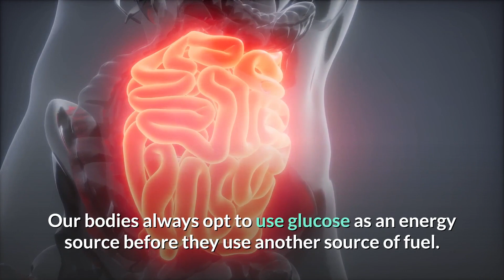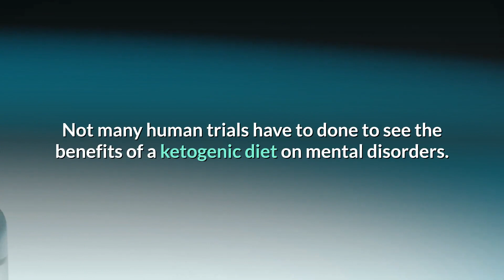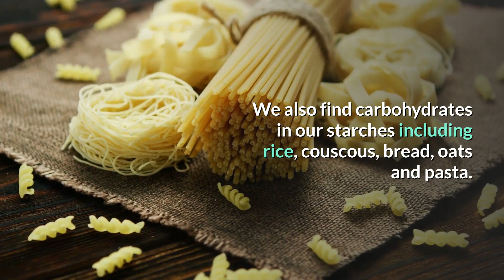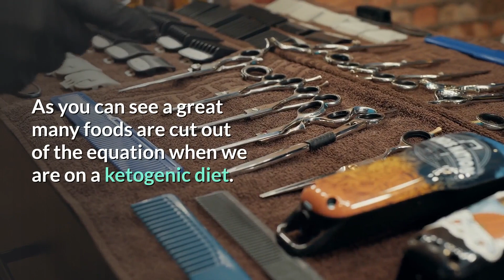Depression Cured by Low Carb Diet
In this video, we explore the topic of depression and how a low carb diet can potentially help in its treatment. Depression is a mental health condition that affects millions of people around the world, causing symptoms such as sadness, loss of interest, and difficulty sleeping.

While there are various treatments available for depression, including medication and therapy, recent research suggests that diet may also play a role in managing the condition. Specifically, a low carb diet, which involves reducing or eliminating carbohydrates from one's diet, may help to reduce symptoms of depression in some people.

The video features interviews with medical professionals and individuals who have tried a low carb diet to manage their depression. They discuss the science behind the diet, the potential benefits and risks, and their own personal experiences with the approach.

Viewers will learn about the different types of low carb diets, the foods that are typically included or avoided, and how to get started with the diet. They will also gain insights into the potential mechanisms by which a low carb diet may help to alleviate depression symptoms, such as by reducing inflammation and improving gut health.

Overall, this video provides a thorough exploration of the link between depression and low carb diets, offering valuable information and insights for anyone interested in managing their mental health through dietary changes.

If you are interested to find out more, you can